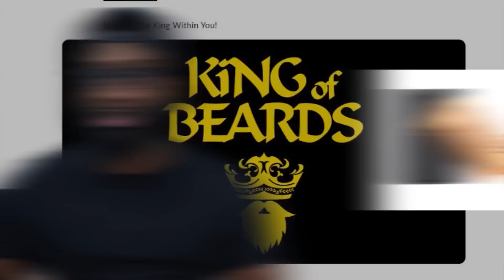A Catholic Sister Asked Yusuf Estes Why He Accepted Islam| Shocking Answer - REACTION